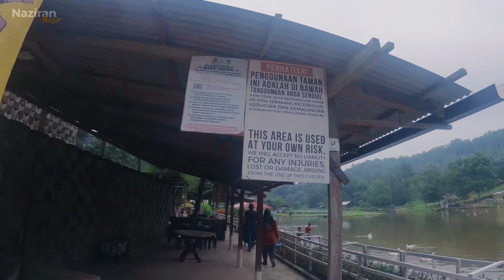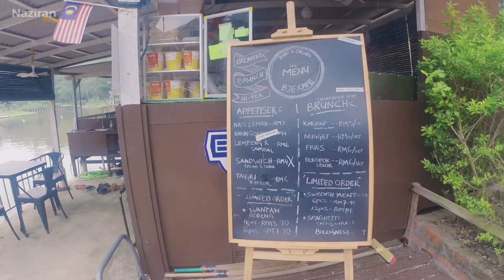Hiking di Bukit Jelutong Eco Community Park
Bukit Jelotung Eco Community  Park is the right destination to spend some fun and useful time with children and friends, as it covers a large area and provides both walking , hiking trail and cycling paths, a farm and a lake .Children can also interact directly with the pets that inhabit their farm.